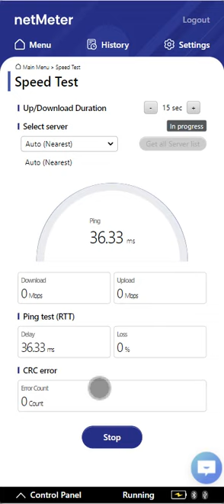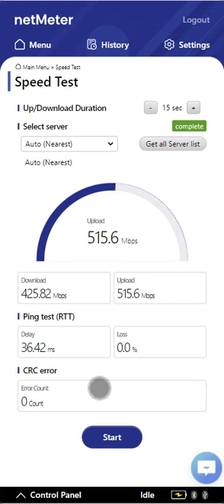NEXTLab_netMeter nPerf Internet Speed Test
Experience reliable and accurate nPerf internet speed tests anywhere in the world with NEXTLab netMeter.